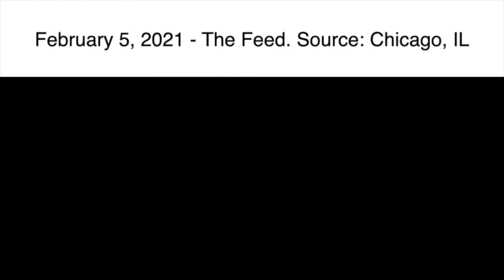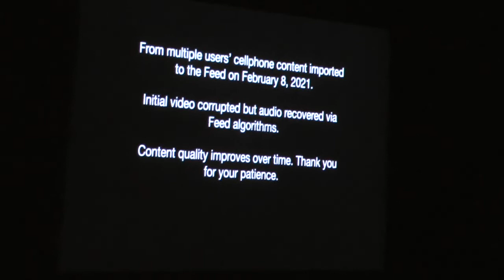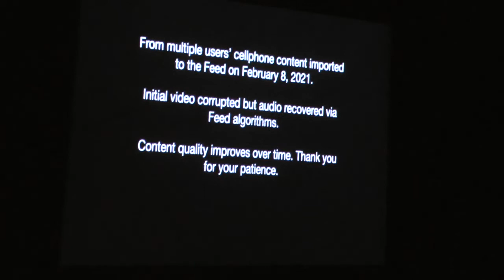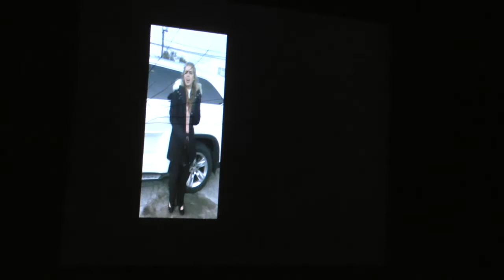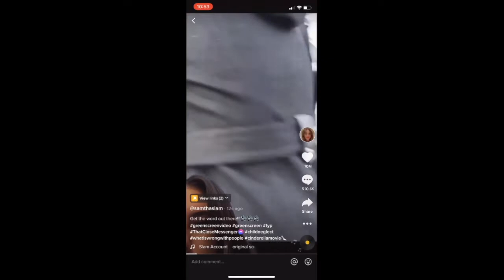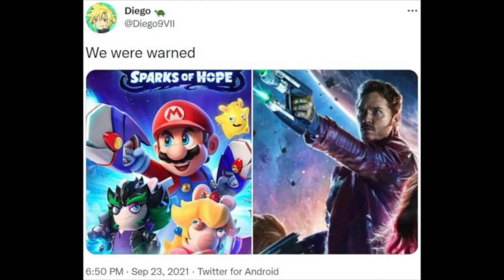The Feed. A Devised Theatre Piece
In the middle of a pandemic, some crazy and creative things can happen. Based on a story by Brandyn Graves and written by R Cliff Thompson, THE FEED was also devised by twelve college performers in the fall of 2021. This is a little bit of "magical realism" drawn from actual Facebook posts written between February and September of 2021.

This video shows our "proof of concept" for the script that we will rework in 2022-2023 in preparation for the Edinburgh Fringe Festival!

Directed by Cliff Thompson. Scenic, sound and costume design by Brandyn Graves. Multimedia and lighting by Cliff Thompson.

Cast:
Sarah Bowen, Eli Cadle, Erin Cahill, Jenna Gillson, Jordon Deck, Haley Heenan, Isaiah Leininger, Bishop McLaughlin, MK Miller, Luke, Noles, Grace Sykes, Seth Wilson. Stage manager is Emily Cass.

Thanks to the leadership at Freed-Hardeman University for supporting our creative work.

We welcome friendly feedback. Enjoy.